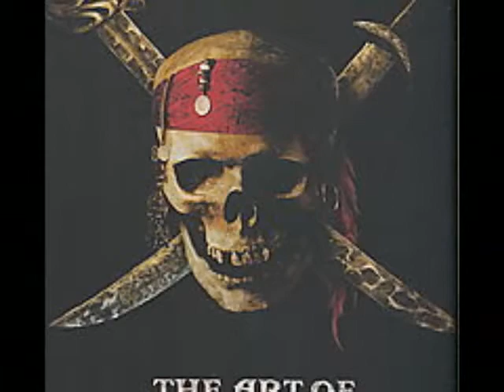the art of pirates of the caribbean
a vid. of p.o.t.c. art to the song epicon by immediate music i hope you all enjoy it